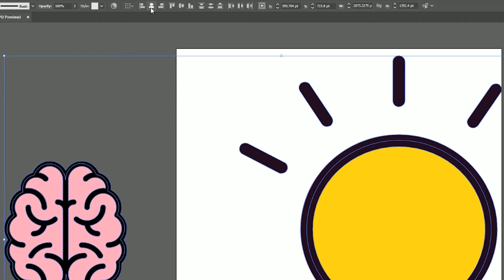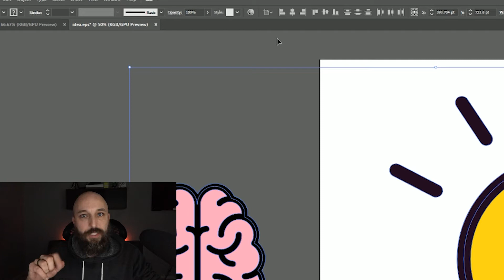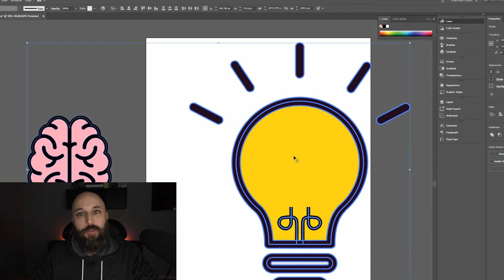How To Align One Object to another Key Object | Illustrator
In this "Hurry It Up" quick tutorial we go over how to align one object to another while making sure 1 of them doesn't move at all.

I find that I use this quick tip dozens of times every single day in my work.

Using a single mouse click to align one object with a key object is a huge time saver!

0:00 Intro
1:36 A Single Click to Align to a Key Object

I use TubeBuddy to grow my channel and you should too!